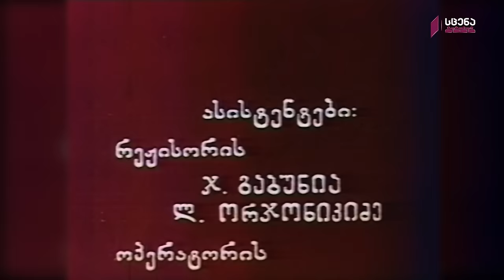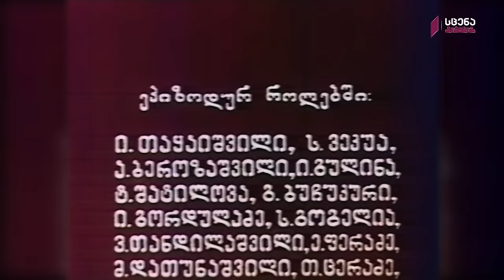არასერიოზული კაცი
მხატვრული ფილმი
1980 წელი

სცენარის ავტორი - ერლომ ახვლედიანი, დიმიტრი ბათიაშვილი.
რეჟისორი - დიმიტრი ბათიაშვილი.
კომპოზიტორი - ვახტანგ კუხიანიძე.

მონაწილეობენ:
გია ფერაძე, ავთანდილ დათუნაშვილი, თამარ სვანი, გურამ ჭელიძე და სხვა.

ფილმის გმირი ზრდილი და განათლებული შუახნის მამაკაცი ვერაფრით უწყობს ფეხს ცხოვრებას და ცდილობს საკუთარი თავი ალკოჰოლში იპოვოს. თუმცა, ფილმის დასასრულს აპათიას და ნიჰილიზმს მთავარი გმირის ცხოვრებაში სიყვარული და ოჯახური სითბო ცვლის.